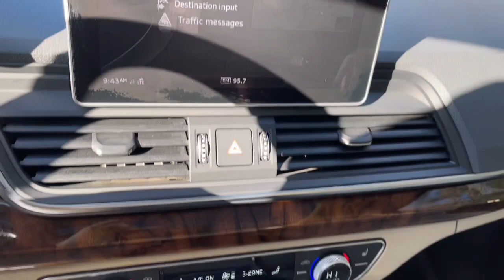2018 Audi Q5 Plymouth, Marshfield, Pembroke, Weymouth, and Brockton, MA IC9014P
Brilliant Black Used 2018 Audi Q5 available in Plymouth, Massachusetts at McGee Preowned Superstore. Servicing the Marshfield, Pembroke, Weymouth, and Brockton, MA area.
2018 Audi Q5 2.0 TFSI Premium - Stock#: IC9014P - VIN#: WA1ANAFY3J2033650

: 2018 Audi Q5 Premium - Excellent Condition. JUST REPRICED FROM $36,512, $700 below Kelley Blue Book! EPA 27 MPG Hwy/23 MPG City! Leather, Nav System, Moonroof, Rear Air, Power Liftgate, Dual Zone A/C, iPod/MP3 Input, Back-Up Camera, All Wheel Drive AND MORE! KEY FEATURES INCLUDE: Leather Seats, All Wheel Drive, Aluminum Wheels, Smart Device Integration, Apple CarPlay. Rear Spoiler, MP3 Player, Privacy Glass, Steering Wheel Controls, Child Safety Locks. OPTION PACKAGES: NAVIGATION & TELEMATICS PACKAGE: HDD Navi w/voice controls, MMI high control panel, Audi Connect CARE, assistance and security services w/limited time subscription, Audi Virtual Cockpit, 12.3 LCD fully digital instrument cluster and up to three visual modes: classic and infotainment, Audi Connect PRIME & PLUS, online services w/, Radio: MMI Navigation Plus System, 8.3 TFT color center infotainment/navigation display, MMI all-in-touch w/handwriting-recognition technology (all-in-touch adds capacitive menu and back functions, two touch keys for horizontal menu control logic and eight radio preset selections in addition to the traditional compact MMI scroll wheel capabilities), PANORAMIC SUNROOF W/TILT/SLIDE & POWER SUNSHADE, CONVENIENCE PACKAGE: Driver Seat Memory, SiriusXM Satellite Radio, Audi Advanced Key, keyless start/stop and entry w/hands-free trunk release, Heated Auto-Dimming & Power-Adjustable Mirrors, Body-colored and power folding. Clean Autocheck Report! Autocheck 1 Owner, Non-Smoker vehicle Reduced from $36,512. OUR OFFERINGS: Here at McGee Pre-Owned Superstore, Customer Service is our #1 priority. The McGee Family Dealerships have been serving the South Shore for over 40 years and we would love to make you part of our family. When you purchase your pre-owned vehicle from McGee Please confirm the accuracy of the included equipment by calling us prior to purchase. Tax, title, registration and $498 Doc fee Extra.